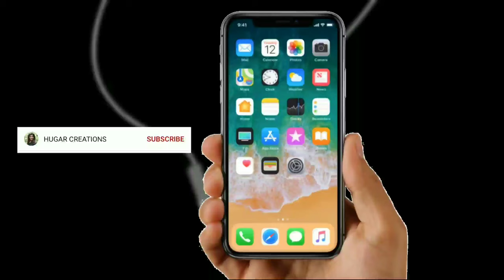iphone Animated Green Screen Effects For whatsApp status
audio spectrum download,

audio spectrum app,

audio spectrum png,

green audio spectrum download,

audio spectrum green screen,
green screen audio spectrum download,

how to make an audio spectrum without, after effects,

audio spectrum maker software for pc,

audio spectrum green screen download,

green screen audio spectrum mp4 download,

green screen audio spectrum video download,

green screen spectrum download,

audio waves green screen,

green screen spectrum video download,

audio visualizer app,

audio visualizer after effects,

audio visualizer roblox,

how to make audio visualizer free,

audio visualizer spotify,

simple audio visualizer,

desktop audio visualizer,

audio visualizer razer,

fxguru green screen effects download,

green screen video download for kinemaster,

green screen video download mp4,

green screen footage for practice,

pubg green screen effects download,

green screen layer download,

ncs visualizer android,

ncs music audio visualizer download,

ncs visualizer gif,

ncs music visualizer download,

spectrum music visualizer,

visualizers,

ncs spectrum,

perfect lovewhatsappstatus
aloneunhappy status
Positive quotes
Motivational speaker
Motivational quotes
Motivational video
Inspirational quotes
Inspirational status
Positive Thoughts
Friendship quotes
WhatsApp video
WhatsApp status video
WhatsApp status
Family quotes
English Quotes
Funny Quotes
Happy quotes
Success quotes
Attitude Quotes
Beautiful quotes

Top 10 || Green Screen Effects for Youtube || free animated gifs

Note...
I am not owner of any content which I used in my video all resources like pictures or audio from google or any other helpful site which help us to make our video nicely or deeply, so I credit to my all work to google or any other sites.